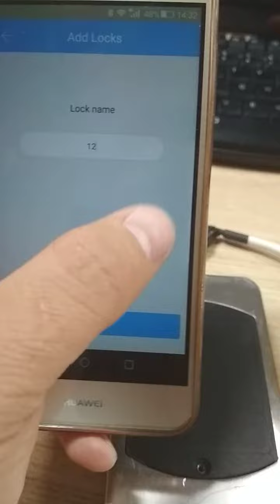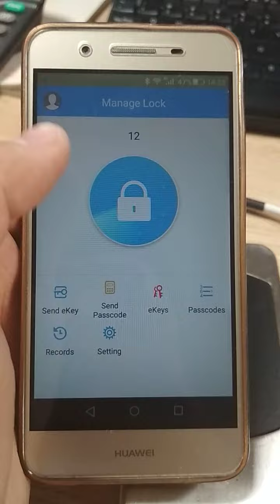Bluetooth lock App Using Video from PROYU Jack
Jack Huang | Sales
SHENZHEN PROYU TECHNOLOGY.,LIMITD
Manufacturer of Access Control system & Hotel Lock system
Skype  sales2.proyu(wechat)
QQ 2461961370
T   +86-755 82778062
Office Add  5#307 Jingfanghua,No.2 Xinhe,Bantian Street,Longgang District,Shenzhen 518129 China